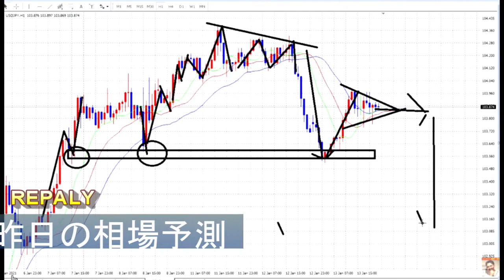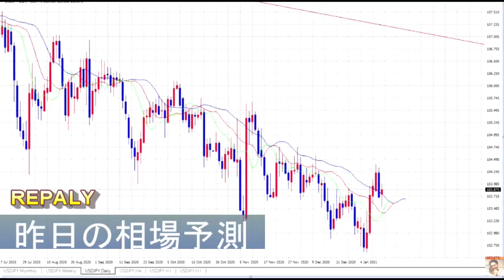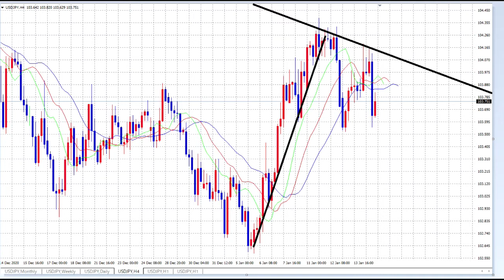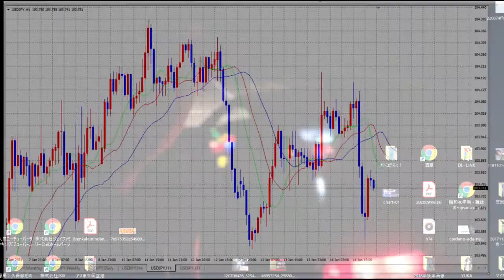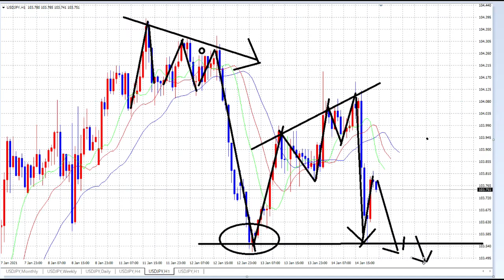【FX】コロナ不況でも増税ラッシュでも「投資家は金持ちになる」